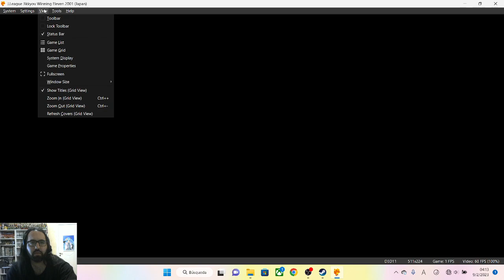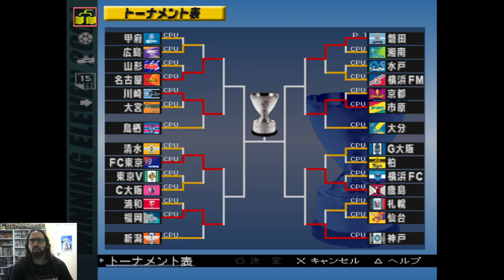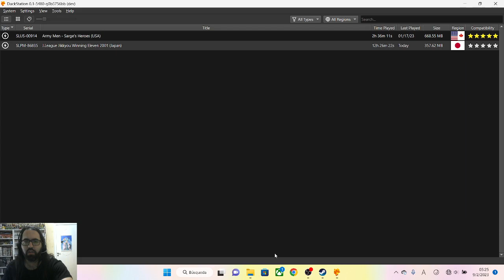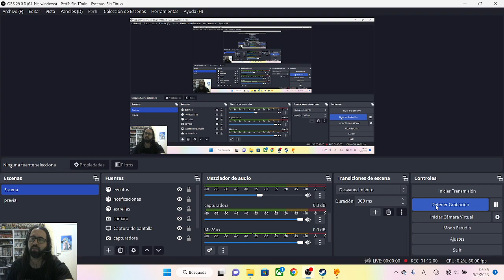Winning Eleven 2001 (ps1) - parte 4 - Yamazaki Nabisco Cup